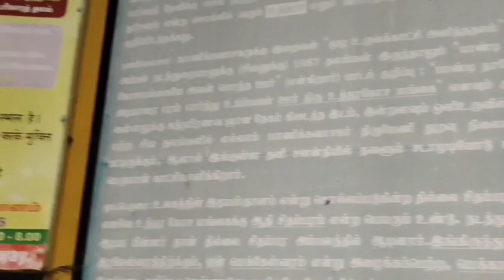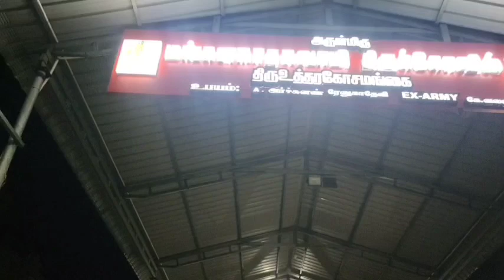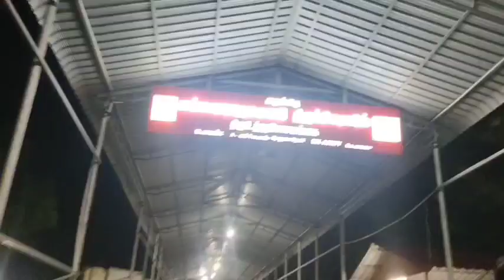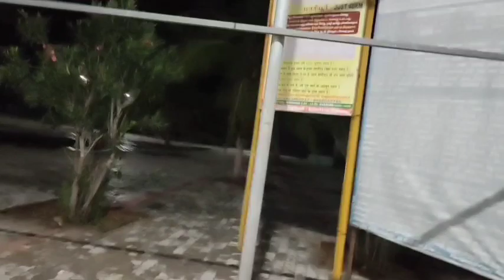முக்தி கிடைக்கும் கோவில் /உலகத்தில் முதலில் தோன்றிய கோவில் /rameswaram tour vlog part 3/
Uthirakosamangai Temple is also known as mangalanatha Swamy temple and it is located in Ramanathapuram district of Tamilnadu it is one of the most ancient Shiva temples it comes under the Ramanathapuram samasthanam Devasthanam and the Sethupathi magaraja family is the heradiatry trustee. This temple is blied to be the native of Lord shiva and the place where the world's first Nataraja appeared this temple is worshipped by all the Rishes, sages and siddhars of the world. The temple was built even bofore the appeatence of the Navagrahas.the temple dates back to 4 eras. the temple was built by a thousand Siva servants who attained Moksha at the same time.

கோவில் முகவரி:
ஸ்ரீ மங்களநாதர்-மங்களேஸ்வரி கோவில், உத்ரகோசமங்கை, ராமநாதபுரம் தமிழ்நாடு 623533.

கோவில் தொடர்பு விவரங்கள்:
தொலைபேசி: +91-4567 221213, எப்படி அடைவது:
விமானம் மூலம்:
கோயிலுக்கு அருகிலுள்ள விமான நிலையம் 120 கிமீ தொலைவில் உள்ள மதுரை ஆகும்.

ரயில் மூலம்:
அருகிலுள்ள இரயில் நிலையம் 18 கி.மீ தொலைவில் உள்ள இராமநாதபுரம் ஆகும்.

சாலை வழியாக:
கோவிலில் இருந்து 18 கிமீ தொலைவில் உள்ள ராமநாதபுரத்திலிருந்து தனியார் மற்றும் பொது போக்குவரத்து உள்ளது. தமிழ்நாட்டின் முக்கிய நகரங்களில் இருந்து ராமநாதபுரத்திற்கு போதுமான பேருந்துகள் உள்ளன.